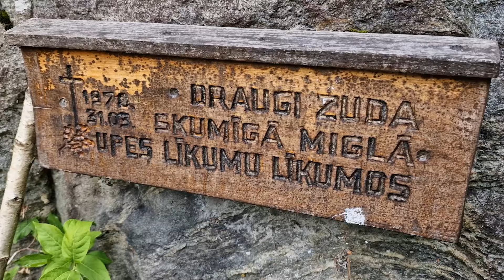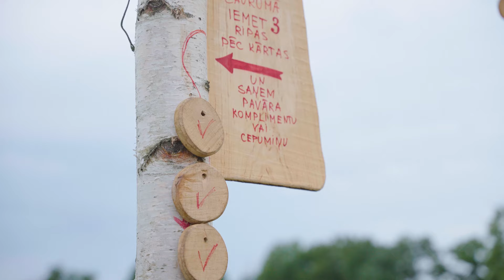Ceļa un Piedzīvojumu meklētāju pārgājiens 2024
No 7. līdz 14. jūlijam notika Ceļa meklētāju un Piedzīvojumu meklētāju 25. jubilejas nometne. Šogad aizraujošā un neaizmirstamā nedēļa tika izdzīvota īpaši skaistā Latvijas vietā – Sabilē pie Abavas rumbas. Nometnē piedalījās 465 bērni, jaunieši un pieaugušie.

Nometnes galvenā tēma bija “Es šajā pasaulē”. Ko izvēlēties? Kā atpūsties? Kur atrasties? Kā sadzīvot ar apkārtējiem? Ko domāt? Ko ēst? Visas nedēļas garumā bērni kopā ar skolotājiem meklēja atbildes uz šiem svarīgajiem jautājumiem. Kopā mācījās rūpēties par sevi un citiem, lai šajā pasaulē varētu būt veseli un priecīgi Dievam par godu.

Videogrāfi:
Reinis Debners
Oskars Imaks
Mārtņš Grauba
Aivars Brikšis
Pauls Rimkus

Montāža:
Ieva Marta Goba